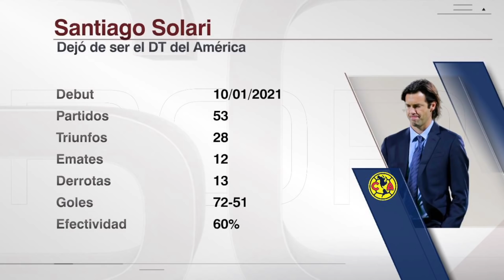AMÉRICA BUSCA DT. Larcamón PISA FUERTE en lo que asume Fernando Ortiz. ¿Sobrevalorado? | Exclusivos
Santiago Solari dejó de ser técnico del América y con ello ha comenzado la búsqueda por su reemplazo. En lo que se concreta ese proceso, Fernando Ortíz asumió como DT interino. Dentro de los posibles candidatos, uno que viene pisando fuerte es Nicolás Larcamón, actual técnico del Puebla. Carolina Guillén, Dionisio Estrada, Pilar Pérez y Carolina De Las Salas analizan la actualidad de los Azulcremas. Exclusivos | ESPN Deportes | America